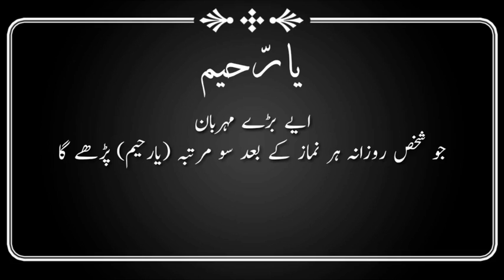Ya Raheem || Juma Mubarak Status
Ya Raheem Status